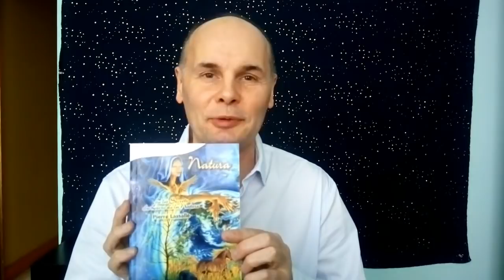Nouvelle Lune du 26 décembre 2019 - Eclipse solaire & Nuit Sainte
Les aspects spirituels de la Nouvelle Lune du 26 décembre 2019,  par Emmanuel Marseille
La Nuit Sainte des Poissons.
Les Douze Nuits Saintes, de Noël à l"Epiphanie.
La signification des éclipses solaires et lunaires.
Les liens avec "Le Seigneur des Anneaux".
L'interprétation numérologique de ce nouveau cycle lunaire.

Extraits des livres, articles, documents à télécharger.
Vous trouverez aussi sur mon site toutes les informations sur les études de thèmes.